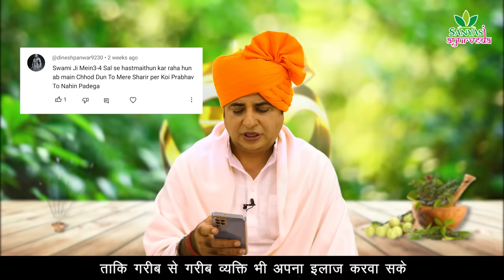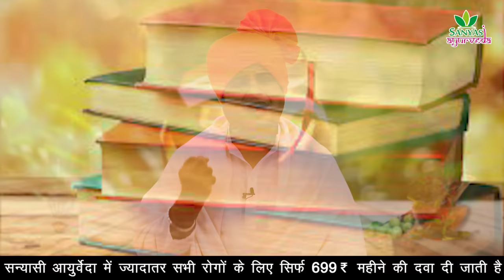क्या हस्तमैथुन करने से कमज़ोरी आती है || Sanyasi Ayurveda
Sanyasi Ayurveda